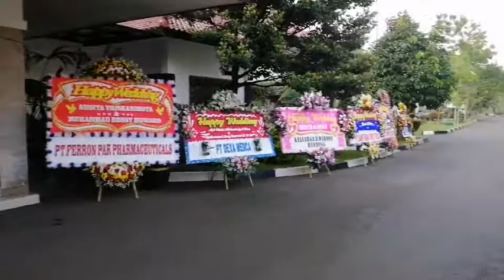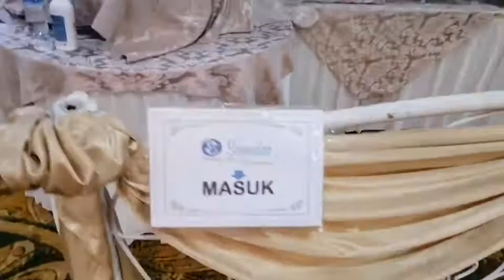PANDEMIC WEDDING IN INDONESIA || PERNIKAHAN FULL PROKES || HAPPY WEDDING SHINTA RUSSY MEI 2021